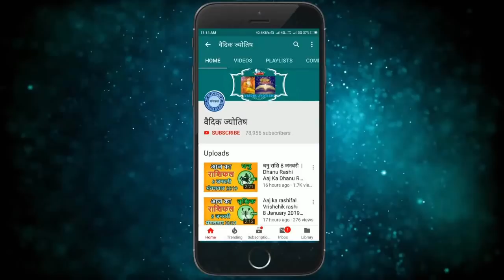मकर राशि 15 नवंबर सोमवार | Makar Rashi 15 November 2021 | Aaj Ka Makar Rashifal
@वैदिक ज्योतिष
15 November makar rashi
makar rashiNovember 2021
Dainik Rashifal,Horoscope,Astrology
15  नवंबर  मकर राशि
आज का राशिफल मकर राशि
मकर राशिफल